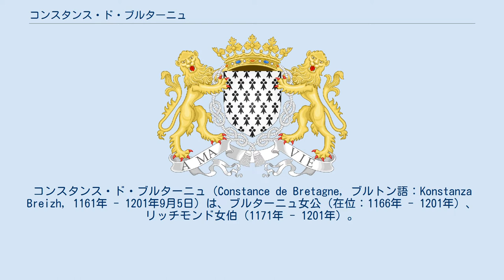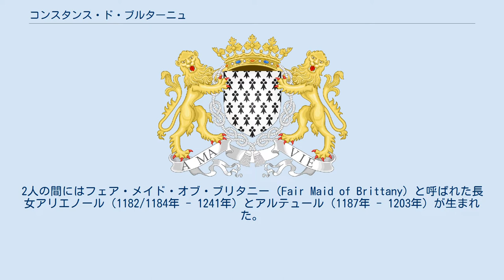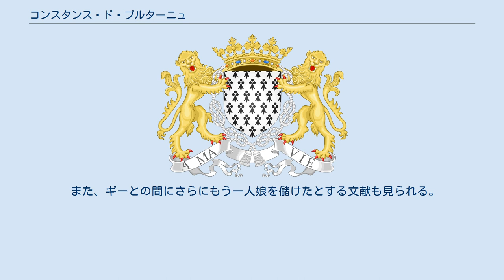コンスタンス・ド・ブルターニュ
コンスタンス・ド・ブルターニュ（Constance de Bretagne, ブルトン語：Konstanza Breizh, 1161年 - 1201年9月5日）は、ブルターニュ女公（在位：1166年 - 1201年）、リッチモンド女伯（1171年 - 1201年）。
コンスタンス・ド・パンティエーヴル（Constance de Penthièvre, ブルトン語：Konstanza Penture）とも。
ブルターニュ公アルテュール1世（アーサー・オブ・ブリタニー）の母。
ブルターニュ公コナン4世とマーガレット・オブ・ハンティングダン（ノーサンバランド伯・ハンティンドン伯ヘンリーの娘、スコットランド王マルカム4世とウィリアム1世の姉妹）の唯一の子。
 1166年に父コナン4世が彼女のためを思って譲位し、コンスタンスはブルターニュ女公に就いたが、実際にはイングランド王ヘンリー2世が実権を握っていた。
ノルマン・コンクエスト以来、ブルターニュ公はフランス王ではなくノルマンディー公（この当時はイングランド王でもある）に臣従礼をとっており、またイングランド王以外はブルターニュ伯を公とは呼んでいなかった。
 1181年、ヘンリー2世と王妃アリエノール・ダキテーヌの四男ジェフリー（ジョフロワ）と結婚した。
広大な公国の相続人たるコンスタンスと結婚することで、ジェフリーに領地と地位を与えるための政略結婚であった。
後ろ盾を持たないコンスタンスにとっては、選択の余地のないことだった。
2人の間にはフェア・メイド・オブ・ブリタニー（Fair Maid of Brittany）と呼ばれた長女アリエノール（1182/1184年 - 1241年）とアルテュール（1187年 - 1203年）が生まれた。
 父の共同君主に立てられた兄・若ヘンリー、母のお気に入りのアキテーヌ公リシャール（のちのリチャード1世）の厚遇に歯がみしながら、ジェフリーは1186年8月19日にフランス王フィリップ2世が開催したパリでの馬上槍試合で受けた傷が元で急死したが、彼はコンスタンスを一切政治に関わらせていなかった。
 夫の死によってコンスタンスは初めて権力の行使に関わることになった。
しかし、ブルターニュ公の宗主たるヘンリー2世は、コンスタンスを第4代チェスター伯ラヌルフ（ラヌルフ・ド・メシーヌ、あるいはラヌルフ・ド・ブロンドヴィル - ロビン・フッドの物語ではリチャードの腹心とされる）と再婚させた。
 1196年、コンスタンスは8歳になったばかりの息子アルテュールを、貴族たちの集会でブルターニュ公として認めさせた。
こういった意図を挫くために、リチャード獅子心王は彼女を夫に命じて監禁させた。
コンスタンスの監禁場所はポントルソンかタイレであったと思われる。
解放されるとコンスタンスは夫と別れ、ギー・ド・トゥアール（トゥアール副伯）と再婚した。
この結婚によって、アリックス（ドルー家ブルターニュ公初代のピエール・ド・ドルー（悪僧侶ピエール、ピエール・モクレール）と結婚。
AliceまたはAlixと綴られる）とカトリーヌ（ヴィトレの領主アンドレ3世と結婚）の2人の子供が生まれた。
 コンスタンスは、人生の最後の数年を平和に過ごし、自分の死後に起こる子供たちの悲運を知らぬまま、1201年に亡くなった。
遺体はノートルダム・ドヴィルヌーヴの修道院に葬られた。
 最初の夫ジョフロワとの間に3人の子女を儲けた。
 三度目の夫ギー・ド・トゥアールとの間に以下の娘を儲けた。
 また、ギーとの間にさらにもう一人娘を儲けたとする文献も見られる。